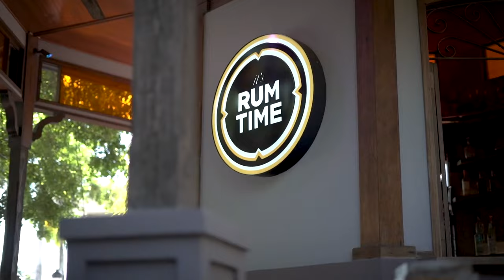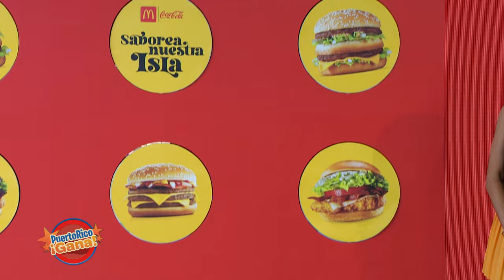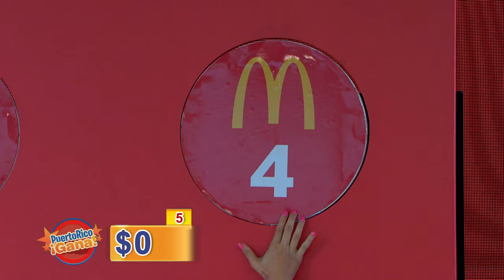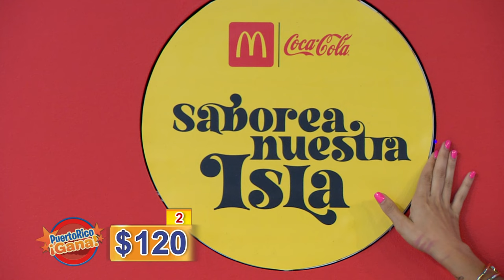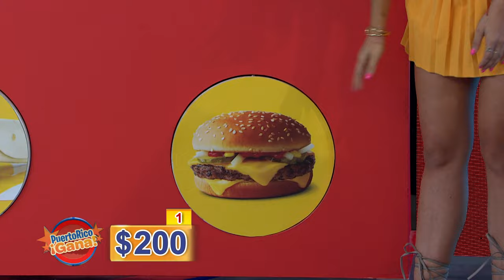02 PR GANA JUN 13 2022